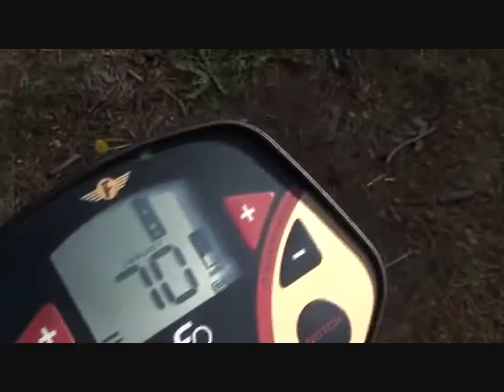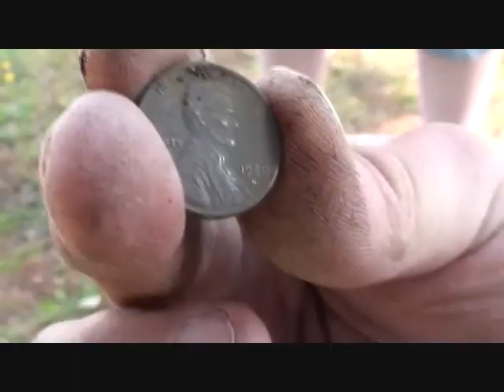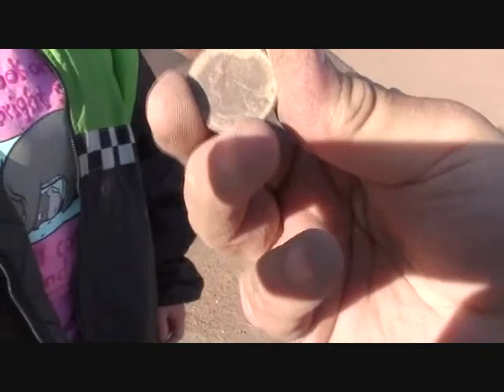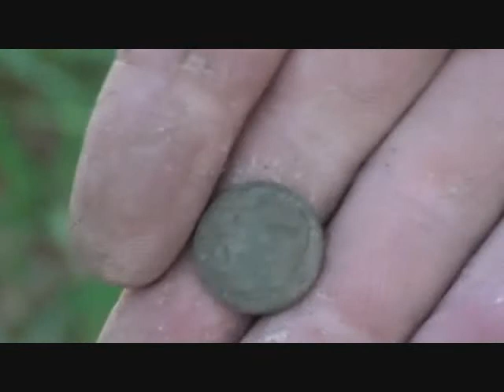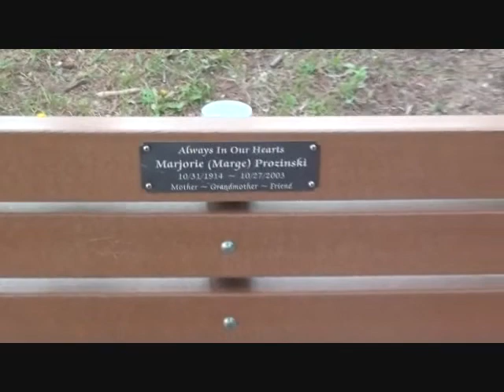Metal Detecting Wisconsin #11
Here me and my girlfriend went out to a huge well known park today. This is where the fair is held so i wondered out into the parking lot to do some hunting. But we found out that this gravel was vary hard to dig so we didnt hunt it much. Thanks HH.